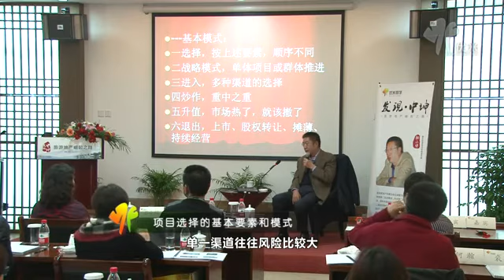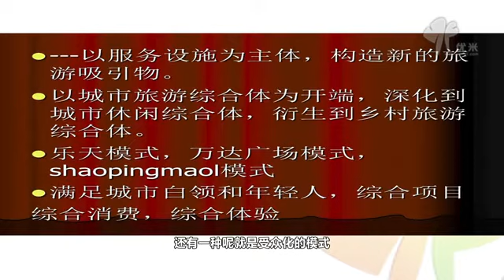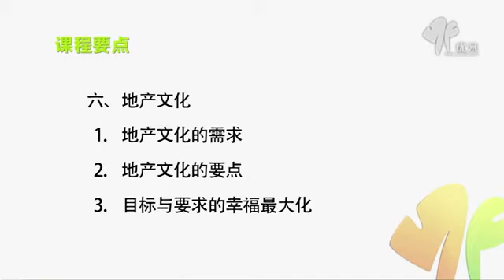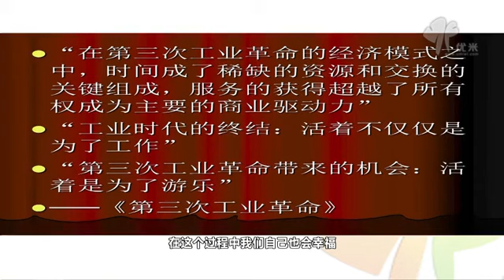抓住旅游地产，让你的房子更值钱!课时2魏小安：中国旅游地产项目分析与商业模式解读（下）25分钟